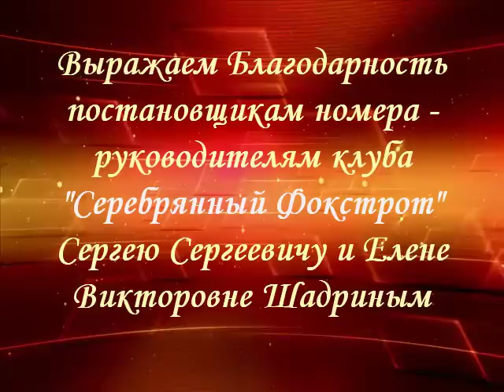Папа и дочь танцуют вальс Бостон.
Сергей Столбов. Папа и дочь танцуют вальс Бостон. Это победители первого тура, проходившего в школе, а затем был и городской конкурс Дружная Семья, в честь 8 марта. Победители те же!
Если бы Вы знали, как приятно вот так танцевать со своим ребенком! Круто! А сейчас, спустя шесть лет, это осознаешь еще больше и дух захватывает! Отцы-молодцы, не теряйте время, посвятите его детям! Ведь они так быстро вырастают!